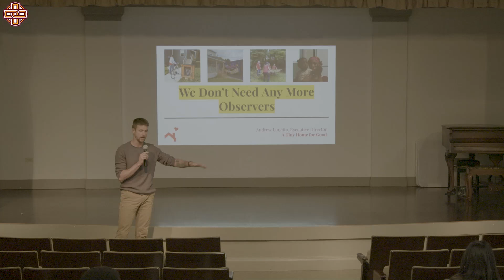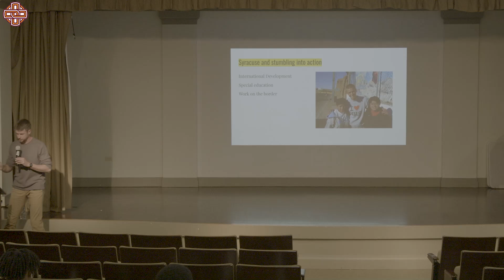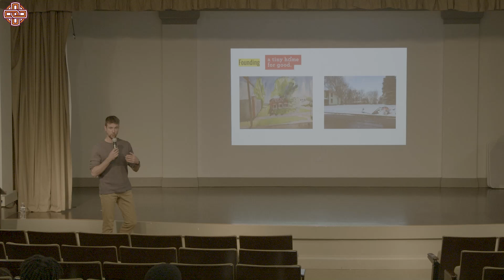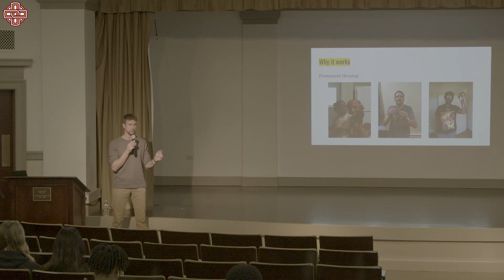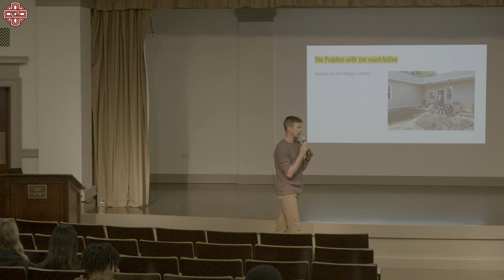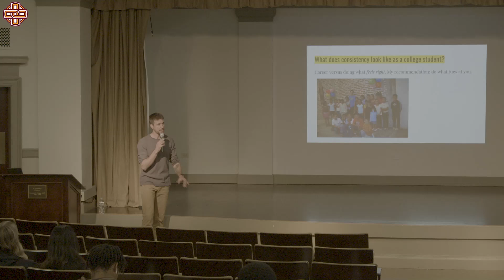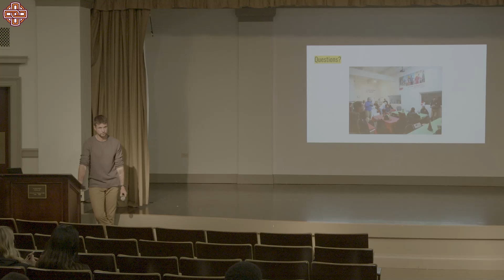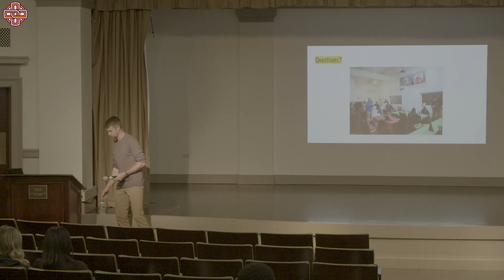Week of Peacemaker Keynote Address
Andrew Lunetta is the founder and Executive Director of A Tiny Home for Good. Andrew will speak on his experiences in serving those experiencing homelessness in the Syracuse area, and how this inspired him to create a non-profit that serves and advocates for this population.